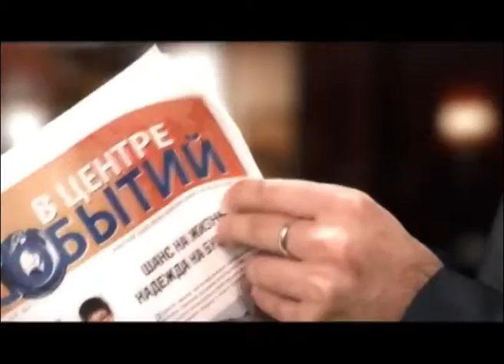Митинг (ВЦС от 23.06.14)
В Сургуте у мемориала Славы прошел торжественный митинг, посвященный Дню памяти и скорби. Почтить подвиг погибших, по традиции, собрались ветераны Великой отечественной войны, труженики тыла и первые лица муниципалитета.